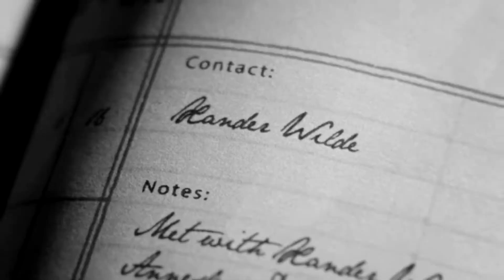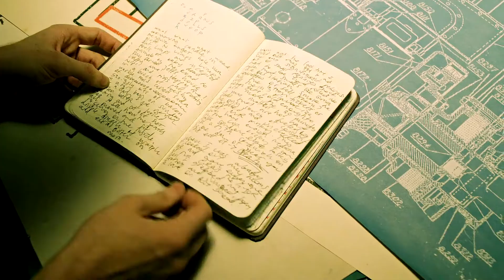Pliocene // Jeremiah & Bruce [Gotham]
Must suck that your crush isn't that into you, Jer, but you didn't have to go and be an incel terrorist about it. AKA the origins of the Batman & Joker dynamic on Gotham.
(Jeremiah loses his gourd and deals poorly with rejection. Bruce leaves him on read.)